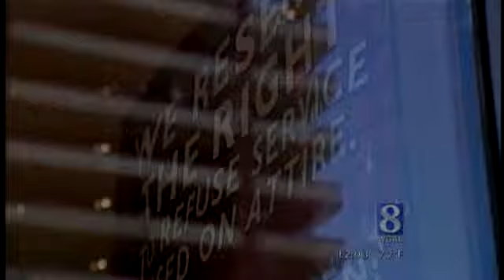Harrisburg Police Chief Talks About Shooting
News 8's Porcha Johnson reported live on News 8 at Noon.